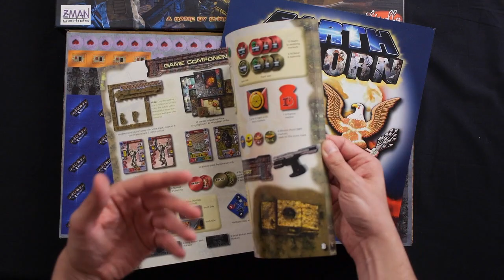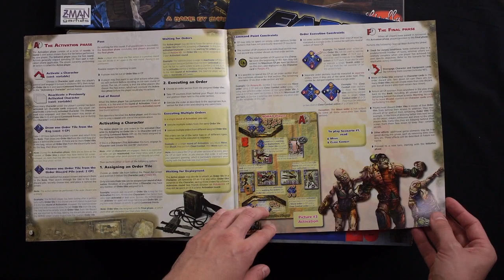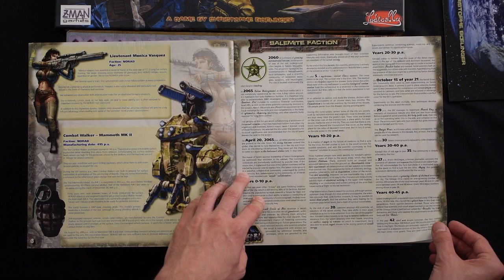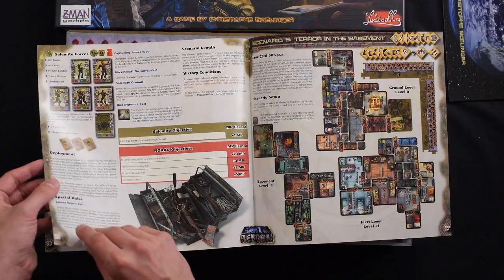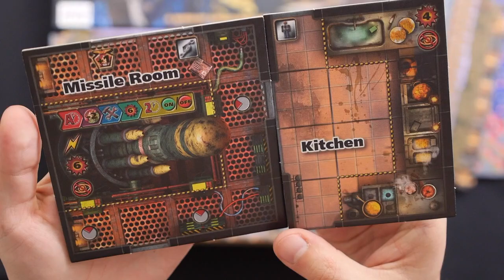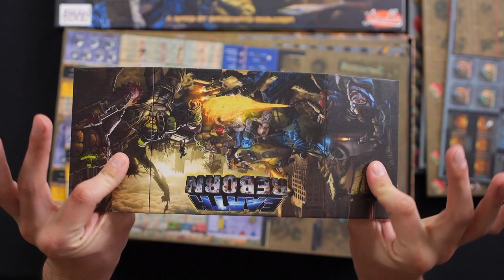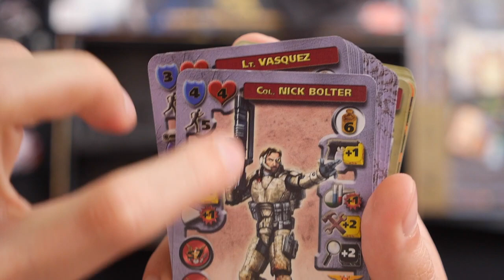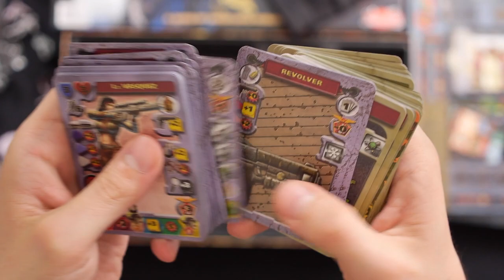Deskofobie UNBOXING: Earth Reborn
Rozbalení a pohled na komponenty hry Earth Reborn.